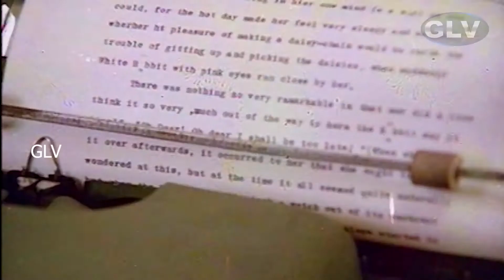கத்தியால் குத்தலன்னு பார்க்கிறியா? இன்னும் என் கேரக்டர் புரிஞ்சிக்கிலயே? 24 MANI NERAM MOVE PART 8 .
Directed by : Manivannan
Written by : Manivannan
Starring : Mohan, Sathyaraj, Nalini, Jaishankar
Cinematography : A. Sabapathi
Edited by : B. Kandasamy
Release date : 20 July 1984
Country : India
Language : Tamil

Story :

                               X. W. Ramarathinam is a billionaire womaniser who rapes and kills the girls he likes. One day, he sees Janaki with her husband Raj on their wedding day in his own grand hotel. He initially indirectly tries to pursue Janaki to be his concubine. He complaints to his husband who is a reporter. Ramarathinam learns of this and rapes and kills Janaki. He also frames Raj for this. Raj swears to kill Ramarathinam within 24 hours. When Ramarathinam kills his own PA, Swapna's brother, who is his henchmen for not finishing off Mohan. She swears revenge. But somehow, Ramarathinam discovers this. Instead of killing her first, he first rapes her and then kills her. Finally, Raj kills Ramarathinam within 24 hours as revenge.